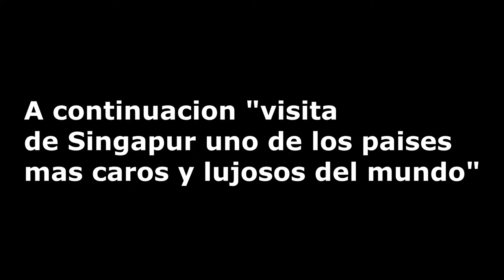Viaje a Malasia, Juan Valdez en Malasia, actor de casa de papel al final (parte 1)